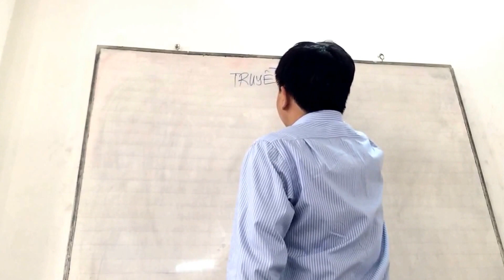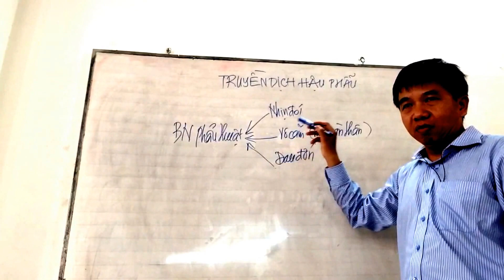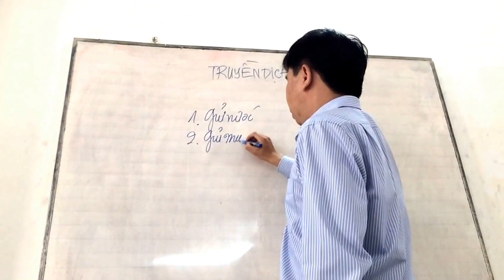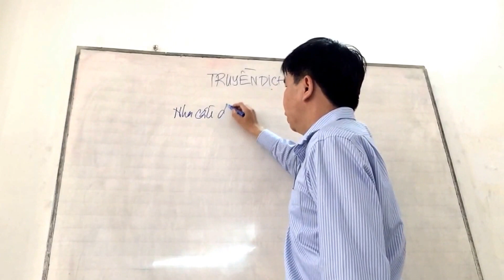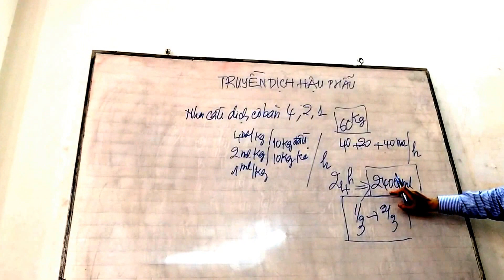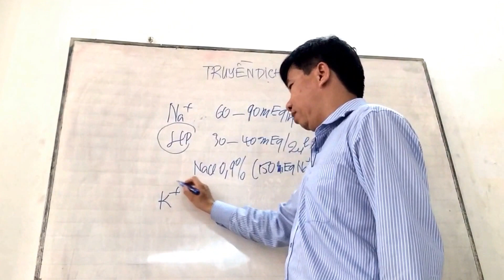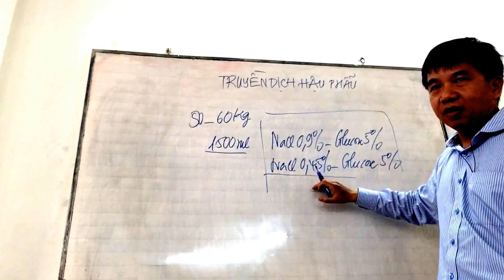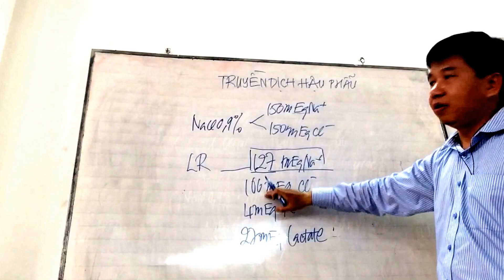Truyền dịch sau mổ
Các video của kênh chủ yếu dành cho sinh viên y khoa, bệnh nhân và những người có mong muốn tìm hiểu kiến thức y khoa. Kênh có thể không thích hợp với một số người, xin vui lòng cân nhắc trước khi xem.